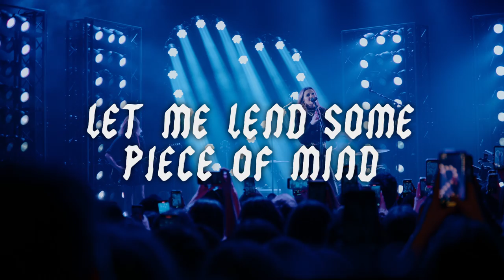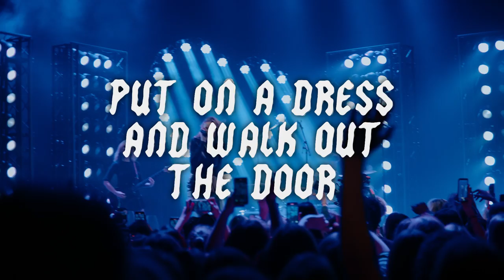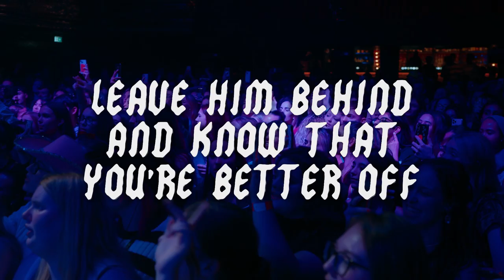Dylan - No Romeo - Live From KOKO - Lyric Video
Follow The House of KOKO

. A KOKO PRODUCTION
Director: Jack Kircher
DOP: Dan Atkins
Executive Producer: Olly Bengough, Julien Plante
Camera Operators: Ethan Porter, Dan Atkins, Calum Morrison, Dominic Döring, Simeon Geyer, Ethan Clarke, Joe Gubb, Jay W. Whittington Barrette
Editor: Jack Kircher
Recording Audio Engineers: Alex Archer, Steve Evans
Audio Mix Engineer: Alex Archer